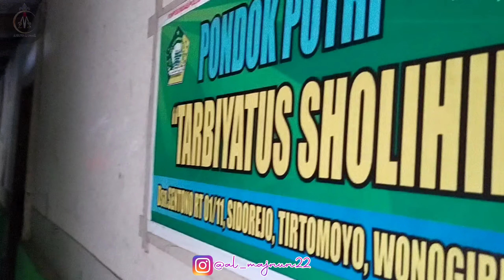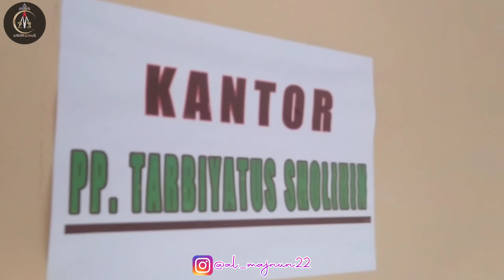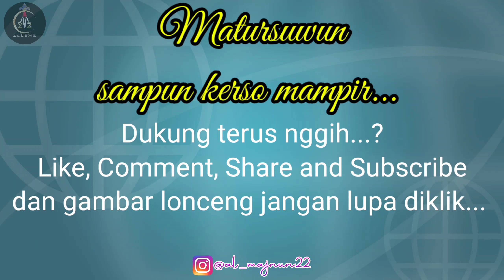For a moment we saw Tarbiyatus Sholihin Sentono Islamic Boarding School, the KAHYANGAN SAPTO ARGO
Sebuah dedikasi tinggi dan perjuangan yang hanya mengharap ridho Ilahi dari seorang Kyai, yang berawal dari madrasah dan TPQ yang dirintis oleh sang mertua, dengan segala kegigihan dan perihnya perjuangan yang tiada terkira rasanya, beliau Kyai Muhammad Nur Sholeh berangsur-angsur mengubah madrasah dan TPQ menjadi sebuah Pondok Pesantren yang kini menjadi ikon Dusun Sentono Desa Sidorejo Kecamatan Tirtomoyo Kabupaten Wonogiri, Yang dikenal PONDOK PESANTREN TARBIYATUS SHOLIHIN SENTONO ada yang menamai PONDOK SENTONO, PONDOK NGLOWOK, dan KAHYANGAN SAPTO ARGO yang mengandung arti Tempat Suci Yang Diapit 7 Bukit. adapun PP Tarbiyatus Sholihin ini terlihat unik, pasalnya Pondok Pesantren tersebut dibangun di area yang tidak sewajarnya karena memang medan yang tidak mendukung... untuk lebih jelasnya mari kita simak video berikut.